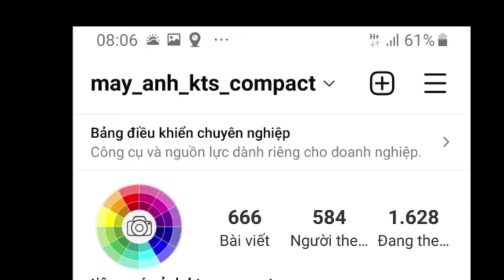Shop máy ảnh giá rẻ, Vintage - Canon IXY 220 is